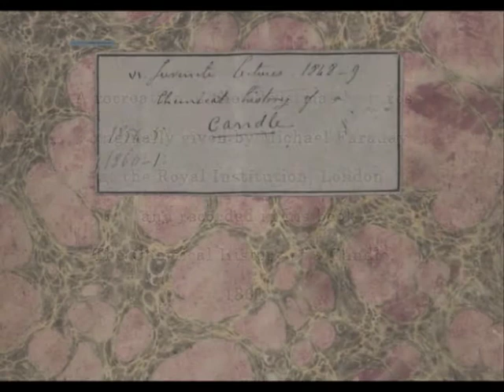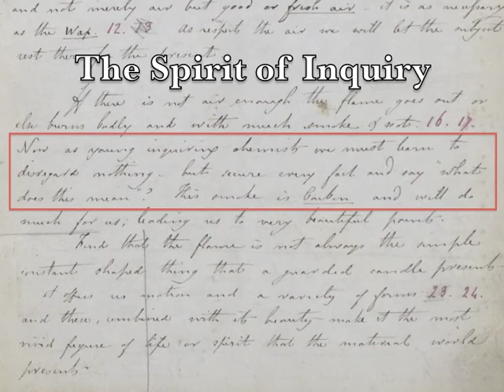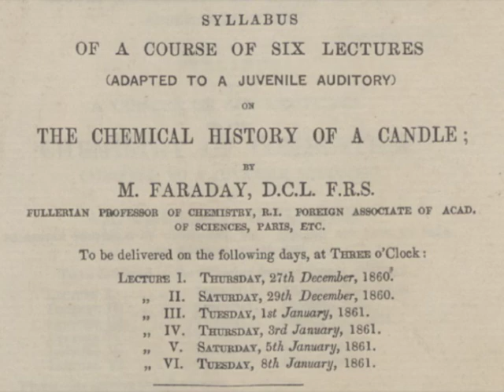The Candle Lecture, Japan - Introduction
The outline of the Candle Lecture, as presented by the Faraday Lab, Japan